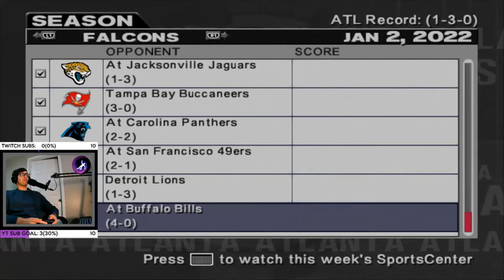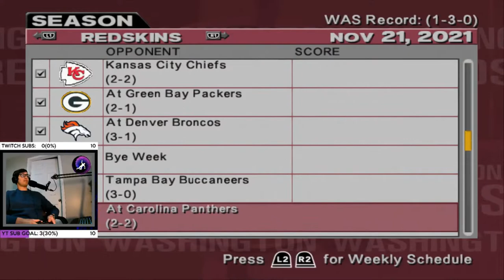Eagles Season Week 5 @ Panthers - ESPN NFL 2K22 (NFL 2K5 Resurrected) | HE DONT GAME | Let's Play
Welcome to HE DONT GAME

This is my interactive "let's play" series centered around all sorts of games old and new. This series is centered around a classic discontinued sports title with a fresh coat of paint. ESPN NFL2K5 Resurrected is a remastered mod of the one of the greatest football video games of all time. This group updated the uniforms, stadiums, rosters, ratings, and even player gear.

Kickoff (22:53)